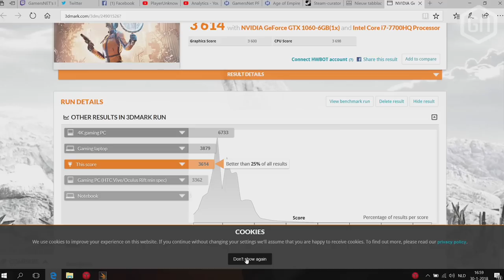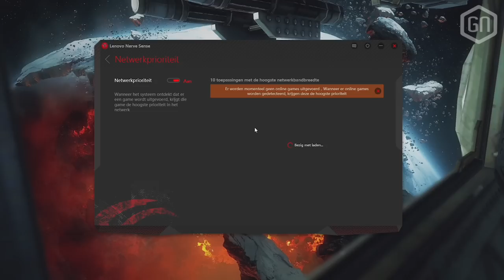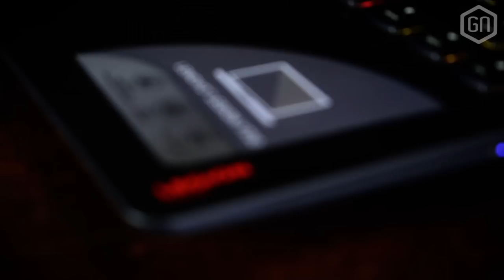Balanceert de Lenovo Legion Y720 perfect tussen prijs en prestatie? | GamersNET Gear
Voor dertien barkies koop je een heleboel, waaronder mogelijk ook een dikke gaming laptop. Lenovo biedt met de nieuwe Legion Y720 aardig wat prestaties voor die prijs, maar weet het daarmee onze harten te overtuigen? Peter en Tom bespreken het in GamersNET Gear.

Meer weten of álle specificaties nalezen? Check dan ook Toms uitgebreide geschreven review met meer informatie en beeld